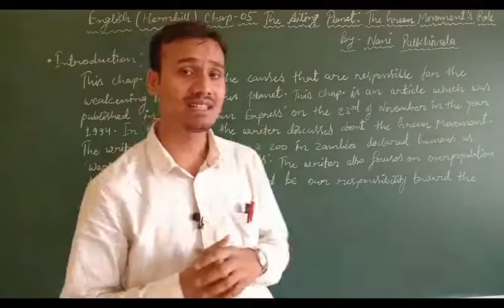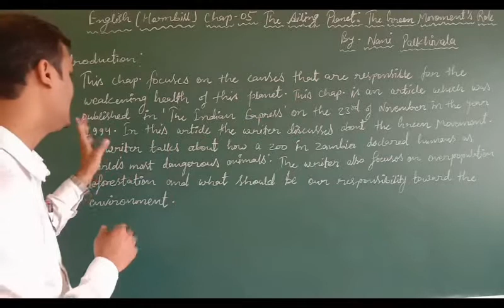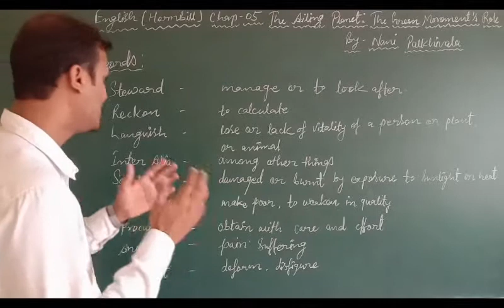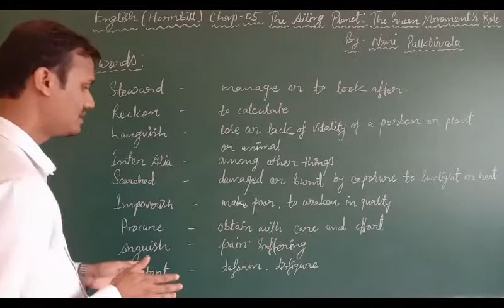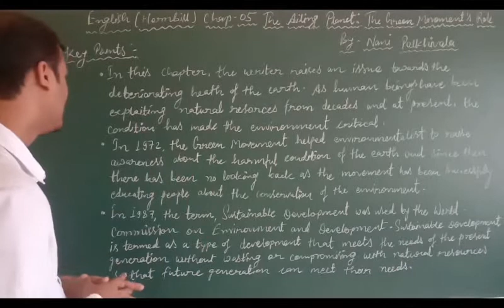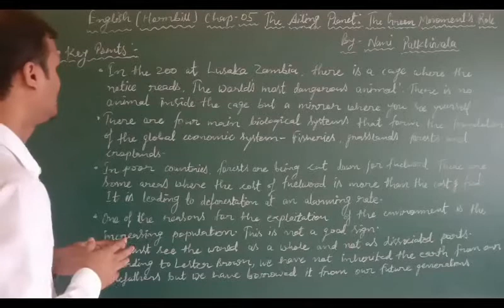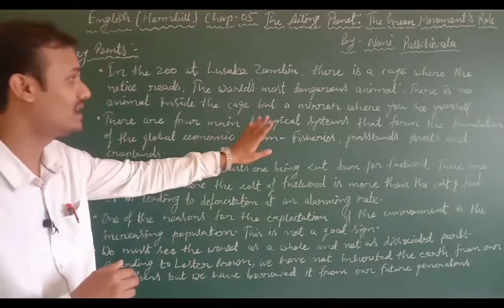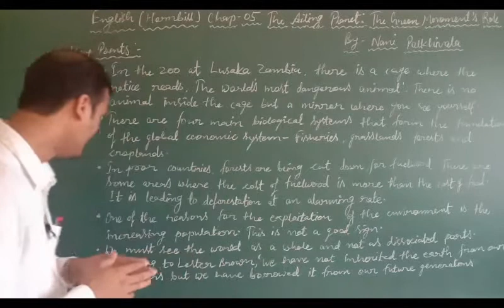Class XI English Hornbill Chap 05 The Ailing Planet The Green Movement's Role